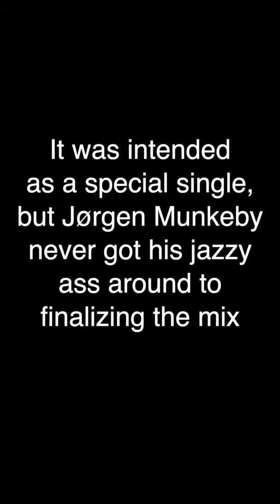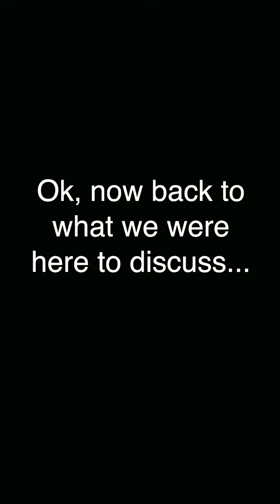Ihsahn record Caribbean Madness for Shining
Ihsahn (Emperor) meet up with Shining's Jørgen Munkeby at 70k tons Of Metal in the Caribbean to finalize a song that was started upon 10 years ago.

No tours 'cause Corona!

shining.no